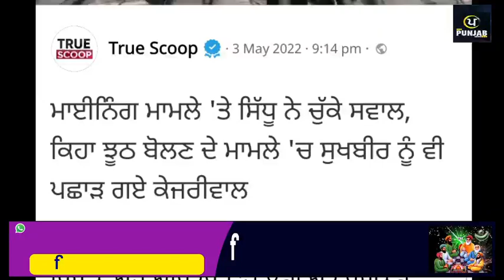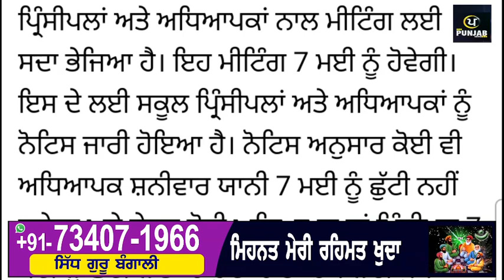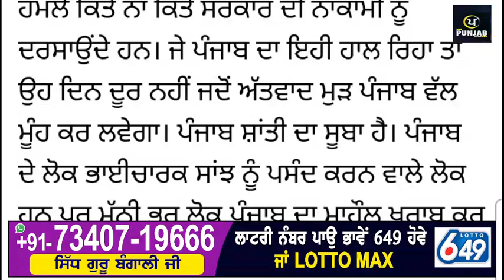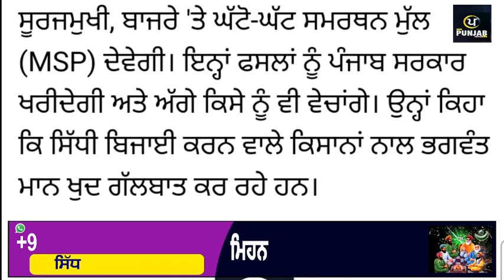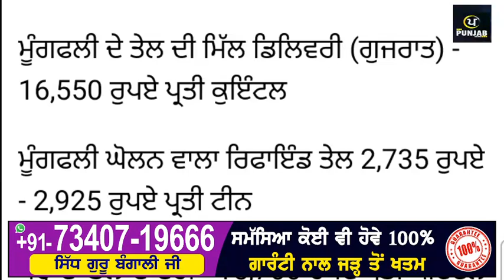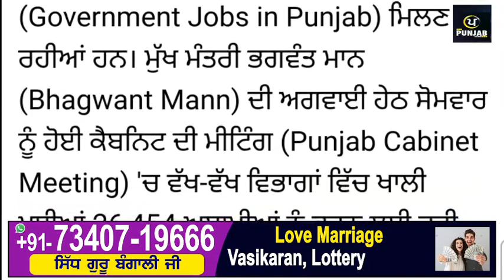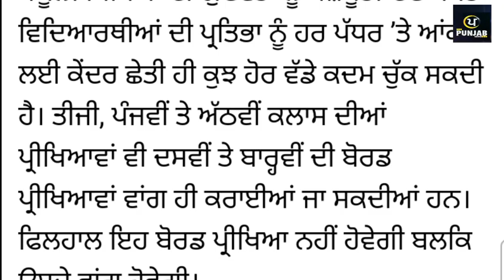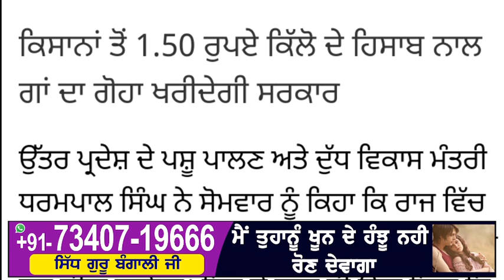Today Morning Breaking News, ਅੱਜ 03 ਮਈ ਦੀਆਂ ਤਾਜ਼ਾ ਖਬਰਾਂ,Latest news, New CM Maan , Punjabi News